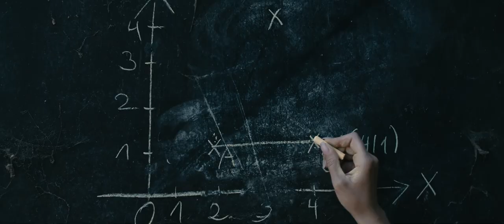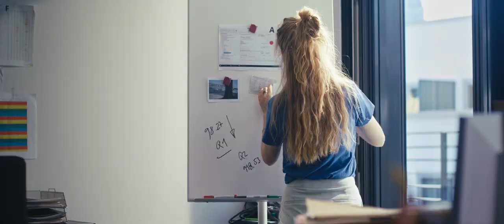Mach was, das zählt!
In unserem neuen Image- und Werbevideo zeigen wir Dir, wie eine Welt ohne Steuern und ohne Steuergerechtigkeit aussehen könnte, und warum es Sinn macht, etwas dagegen zu tun. Ein duales Studium oder eine Ausbildung in der hessischen Finanzverwaltung bedeutet nicht nur einen sicheren Arbeitsplatz für Dich, sondern auch einen Beruf, der wie kaum ein anderer dafür Sorge trägt, dass unsere Gesellschaft funktioniert und all die Dinge finanziert werden können, die für uns alle wichtig sind.